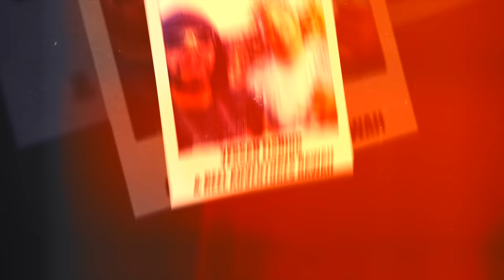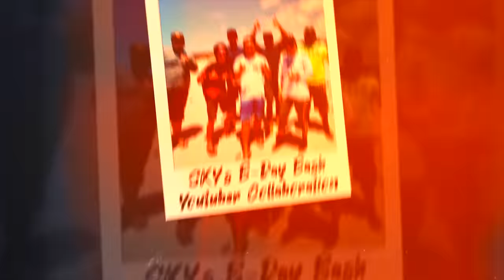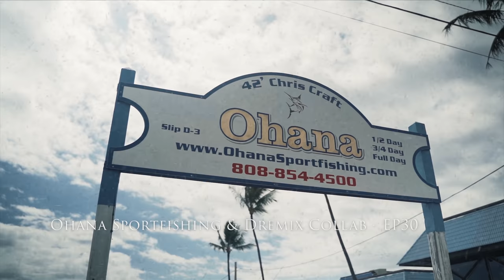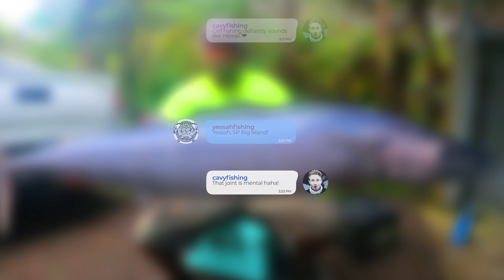The Drone Crew | End of the Year | Big Island Hawaii Drone fishing for Pelagics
As 2020 comes to an end we took the liberty to slap together a compilation of our finest moments and our greatest fishing ventures.

Featured Youtubers
@TBD Fishing
@Reel Adventures Hawaii
@Sky's Daily 808

Special Thanks to:
@juscrank (IG)
Tylah Lures: @tylah_lures (IG)
@strictly_Shore_casting (IG)
@akueyelureshawaii (IG)

Fishes Caught:
Kawakawa Mackerel Tuna